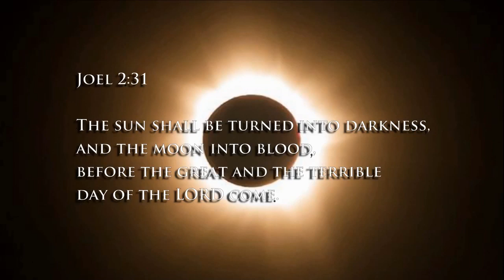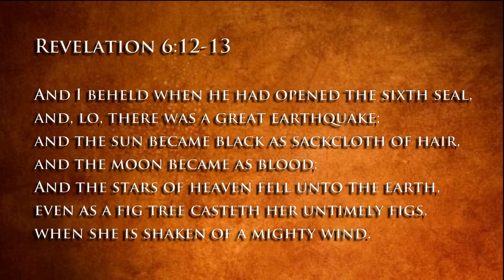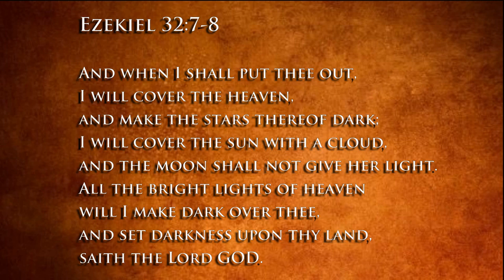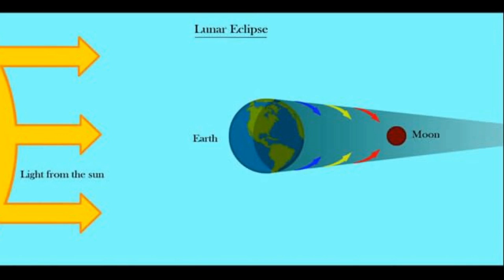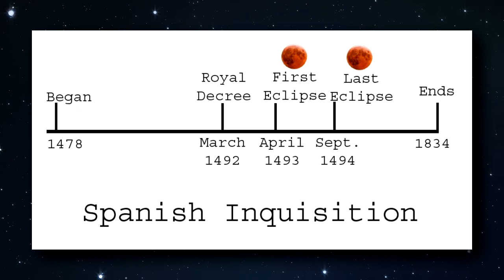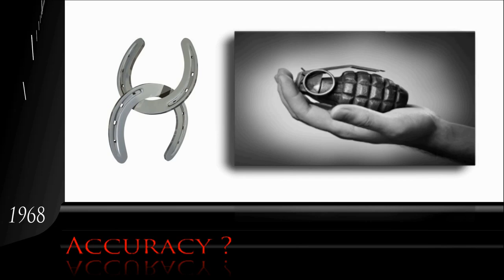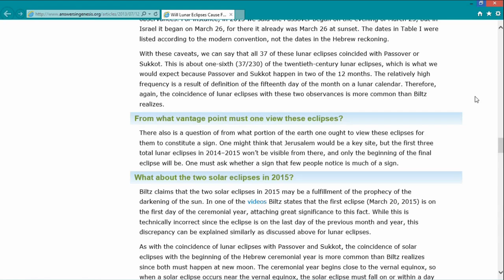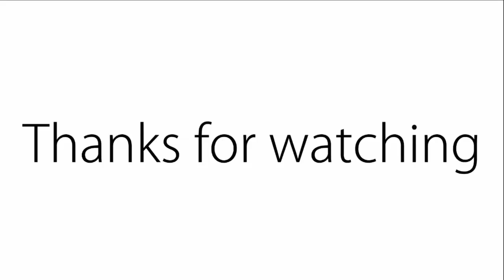Four Blood Moons DEBUNKED - John Hagee and Mark Biltz Book Review